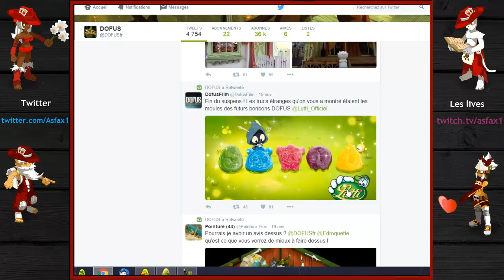Live Astuces Kamas Farle 17h30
On recommence les lives Astuces Kamas à partir de 17h30 ce soir !
Merci a tous ceux qui seront au Rendez-Vous ! Pour les autres , le replay sera disponible sur Youtube.